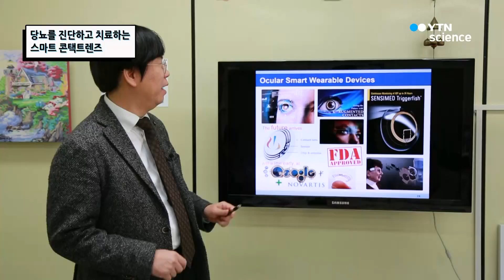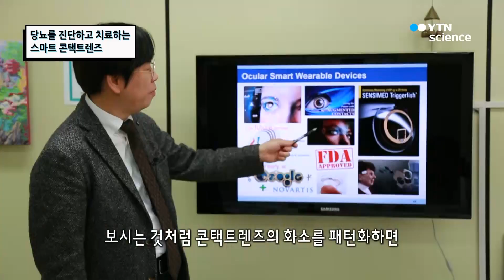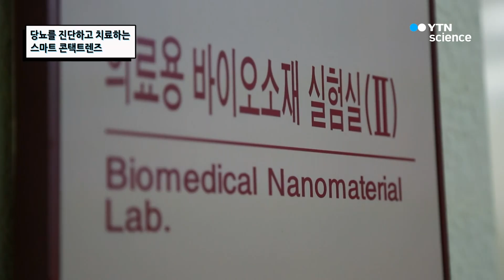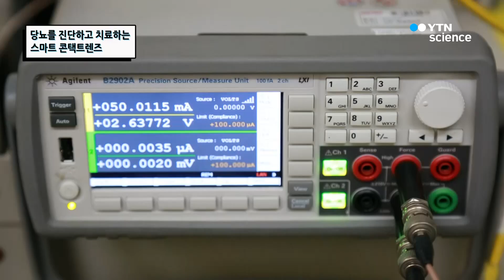당뇨를 진단하고 치료하는 스마트 콘택트렌즈 / YTN 사이언스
국민 5명 중 1명이 앓고 있는 당뇨를 손쉽게 진단할 새로운 진단법이 등장했다. 눈에착용하는 것만으로 당뇨를 진단하고 치료할 수 있는 스마트 콘택트렌즈가 개발된 것이다. 작지만 간편하게 질병을 진단해주는 스마트 콘택트렌즈에 대해 알아본다.